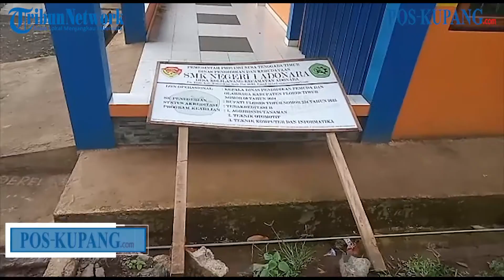Kades Batal Dilantik, Warga Segel Fasilitas Umum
POS-KUPANG.COM|LARANTUKA - Pemilihan Kepala Desa (Pilkades) di Kabupaten Flores Timur yang digelar serentak pada 16 Desember 2021 lalu berujung polemik. Dari 118 desa yang menggelar Pilkades, 12 desa telah resmi mengajukan gugatan sengketa ke panitia Pilkades kabupaten Flotim.

Sengketa ini pun melahirkan rekomendasi yang diajukan panitia ke bupati untuk diputuskan. Hasilnya, empat desa yakni Desa Lewoingu kecamatan Titehena, Desa Sinarhading kecamatan Lewolema, Desa Bantala kecamatan Lewolema dan Desa Kolilanang kecamatan Adonara dibatalkan pelantikannya terhadap kepala desa terpilih.

Surat keputusan bupati tentang pembatalan pelantikan kepala desa terpilih itu pun menuai protes dari warga. Di Lewoingu, warga sudah melakukan pemblokiran beberapa fasilitas umum seperti kantor desa dan Poskesdes pada 24 Desember.

Sementara di Desa Kolilanang, sebagai wujud kekecewaaanya, warga menutup tiga fasilitas umum yakni, gedung SMK, kantor desa dan pasar Karawutung. Penutupan itu dilakukan warga, Rabu 29 Desember 2021.  POS-KUPANG.COM/AMAR OLA KEDA

Artikel ini telah tayang di Pos-Kupang.com dengan judul Kades Kolilanang Adonara Batal Dilantik, Warga Segel Fasilitas Umum,

Editor               : Kanis Jehola
Jurnalis           : Amar Ola Keda
Video Editor    : Jemmy